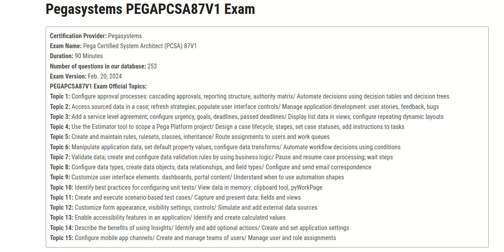Pegasystems PEGACPSA88V1 Exam 2024 | Certified Pega System Architect 8.8